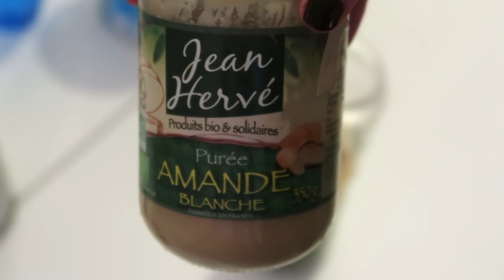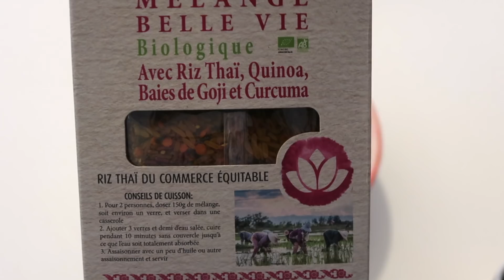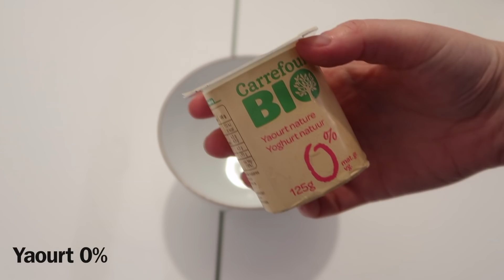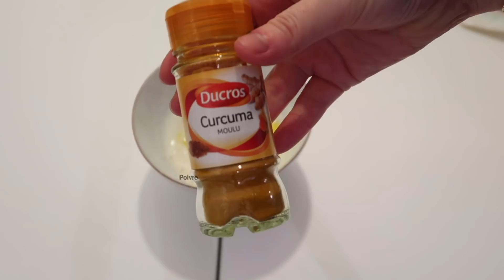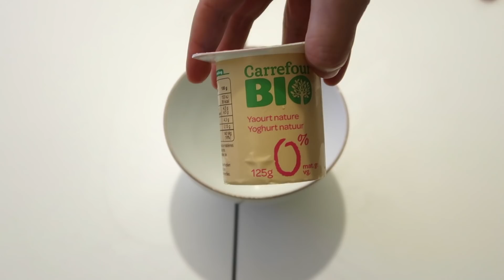COMMENT MAIGRIR RAPIDEMENT !! (+ WHAT I EAT IN THE DAY)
Bienvenue sur ma chaîne !

Je vous propose aujourd'hui de vous parler de 10 aliments minceurs à adopter dans votre quotidien!

Je vous donne également des recettes rapides et délicieuses à faire pour perdre du poids et adopter une routine alimentaire simple.

J'achète quasiment tous mes produits sur le site KAZIDOMI (graines, granola, poudre vegan, gomasio, dattes, râpé de coco, pâte d'amande et pleins d'autres choses).

BON PLAN : j'ai demandé un code promo à entrer sur leur site et vous avez donc 20e de réduction sur l'abonnement de 1 an, cela vous permet d'avoir des pourcentages sur tous les produits de leur site!

CODE : BELBLONDIE20

N'hésitez pas à me dire si vous voulez un épisode 2!

Mon compte Instagram où je vous raconte tous mes petits bonheurs (et mes petits malheurs), bref ma galère !

Et mercéééééééé !

Sarah